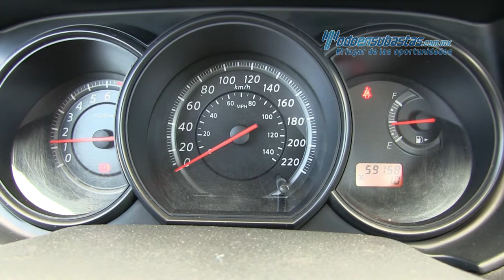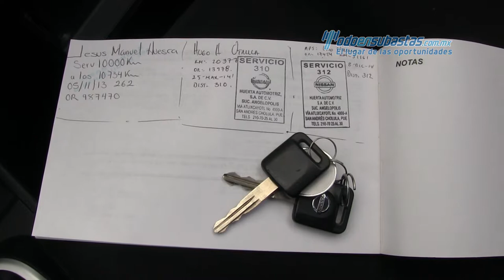Nissan Tiida Sedán Advance 2013 - 214716